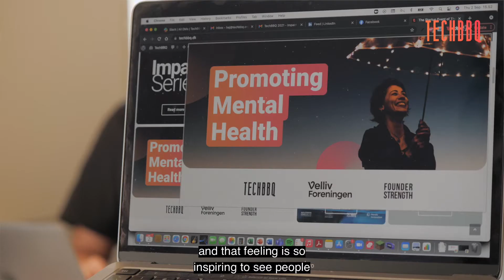TechBBQ 2021 - Sam Eshrati Interview #06 - Volunteers & Community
Produced by Bamdej Communication ApS.